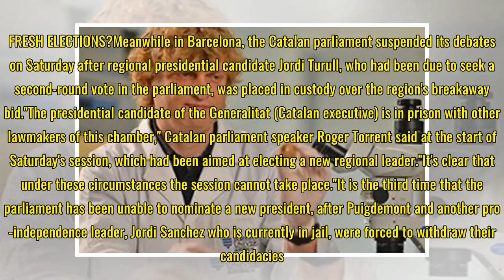Puigdemont slips out of Finland despite arrest warrant: Lawyer